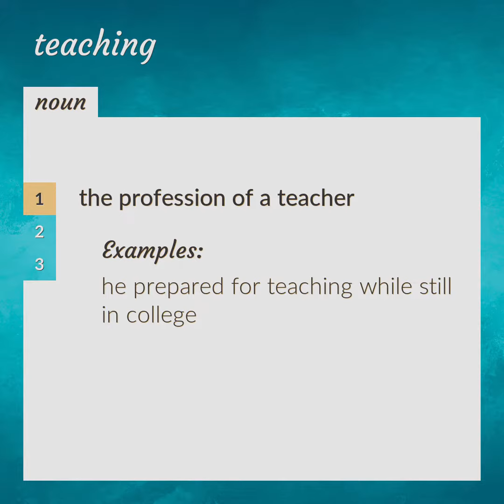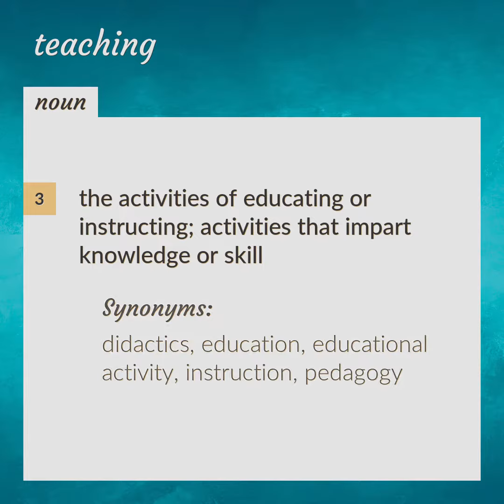Teaching | meaning of Teaching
What is TEACHING meaning?